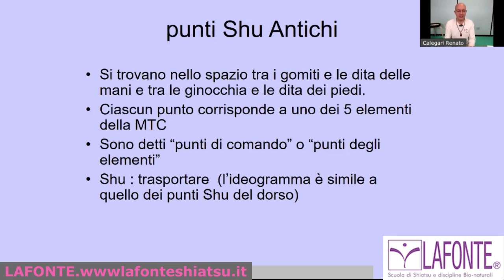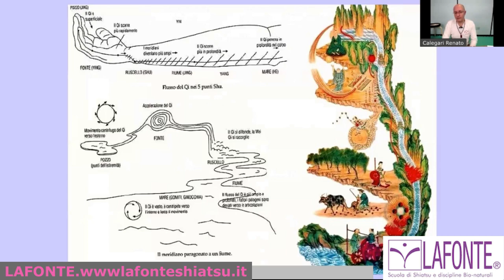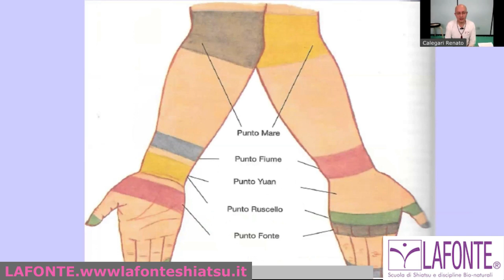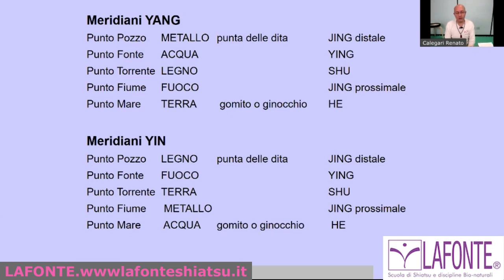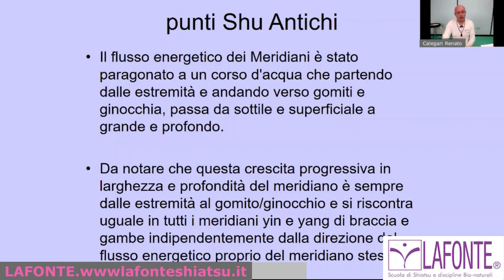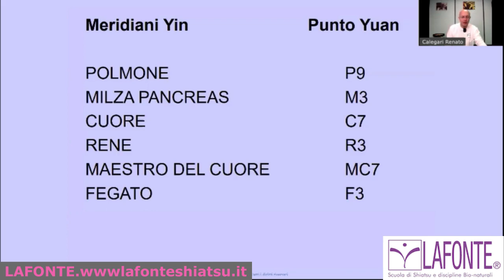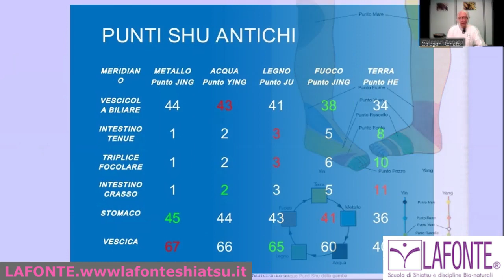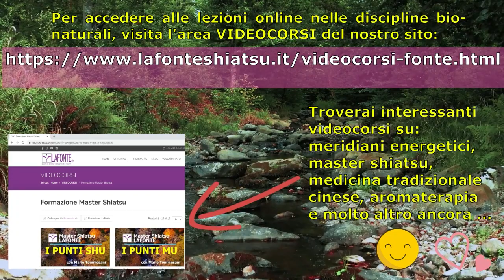I PUNTI SHU ANTICHI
I Wu Shu (cinque Shu), detti anche “punti Shu antichi” per differenziarli dai punti Shu del dorso, cominciano alle estremità di ciascun meridiano, nella parte più superficiale del percorso, dove l’energia cambia polarità. Sono stati tra i primi ad essere studiati, sono tra i più utilizzati e sono in connessione con i cinque Movimenti. Renato Calegari, insegnante della scuola di Shiatsu e discipline bionaturali LAFONTE di Bergamo, li introduce in questo video, estratto dal percorso in due incontri che può essere acquistato qui ⏬